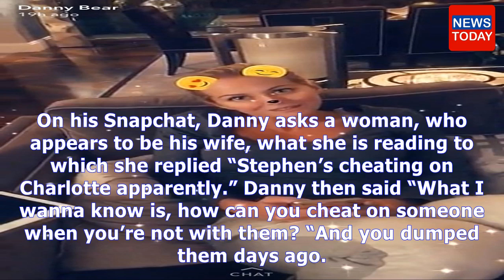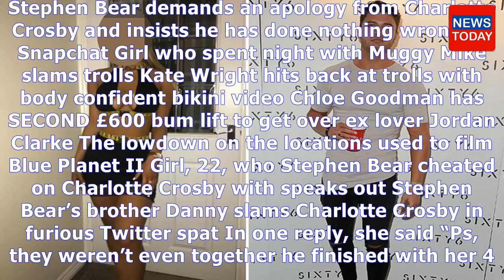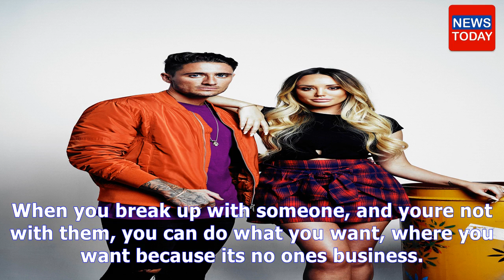Breaaking news today - Stephen bear defended over charlotte crosby cheating allegations by his brot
Stephen bear defended over charlotte crosby cheating allegations by his brother and sister